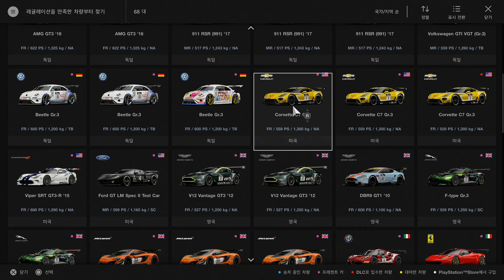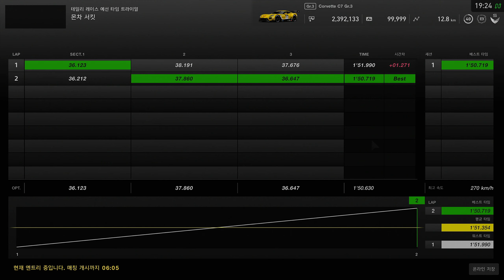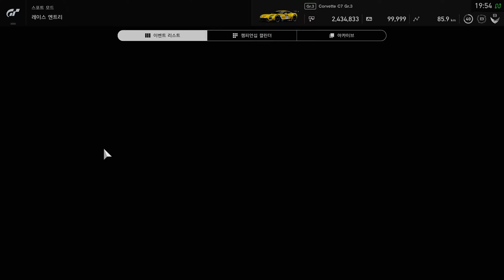▶ 그란투리스모 스포트 - 몬차 서킷 하위권들이 하는 짓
00:00 차량선택 & 연습주행
11:25 매칭
13:51 레이스

23:05 헐 띠용!

※ 그란투리스모 스포트 (Gran Turismo Sport) 실황중계 영상 모음